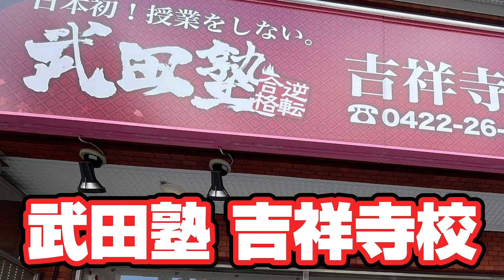【必見】学校教材のみで受かる大学の限界を徹底検証！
★吉祥寺校「秋の勉強法イベント」詳細はこちら！

清水先生と川野先生が、高校1・2年生とその保護者の方に向けて、秋の勉強法をお話しします！

日付：9/29(日)
対象：高校1・2年生
内容：難関大合格を目指すための早めのスタートダッシュ方法を伝授します！

★参加希望の方は、以下のLINEに「イベント参加希望」とメッセージを送ってください★

［第1部］秋の勉強法イベント
時間：15:00～16:00
場所：武田塾 吉祥寺校
※事前予約必須

［第2部］清水先生・川野先生による個別面談
時間：16:00～順次
※事前予約必須

【注意事項】
・多数のお申込が想定されるため、都内在住者のみを対象とさせていただきます。
・受験学年の生徒の参加は、基本的に受け付けておりません。
・参加希望者が多い場合、人数制限によりご参加いただけないことがございます。

学校教材のみを使用したらどの大学まで目指すことができるのか現実的なラインを考えます！
いかに参考書学習が効率的なのかと併せて語るので志望校合格のためにどんな勉強をすればいいのかをこの動画を見て再確認しよう！

【目次】
0:00 今日のテーマ
1:00 数学は意外と戦える
3:28 英語は厳しい
8:32 国語は大学受験 ほぼ対応不可
11:15 理科・社会はある程度対応可能
12:37 まとめ